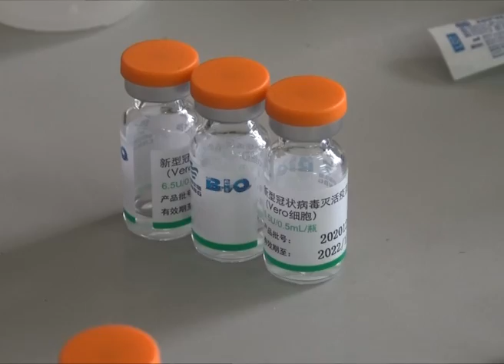Prvi dan vakcinacije u Kikindi